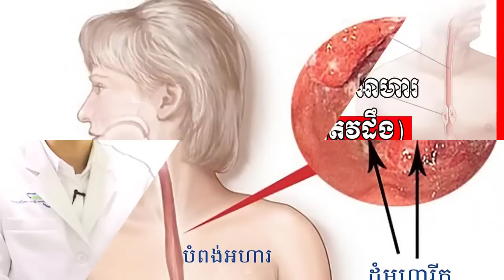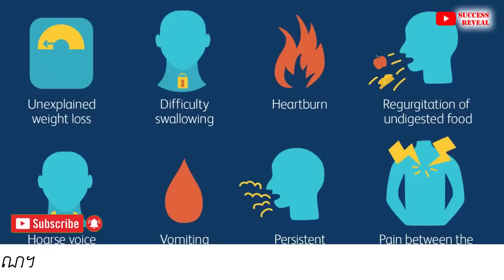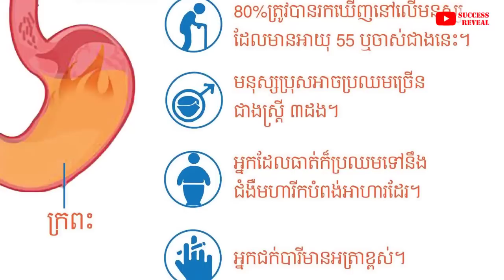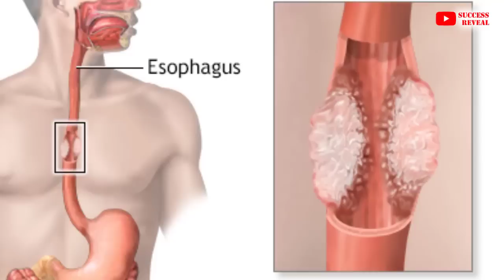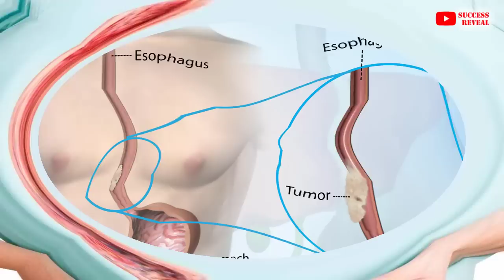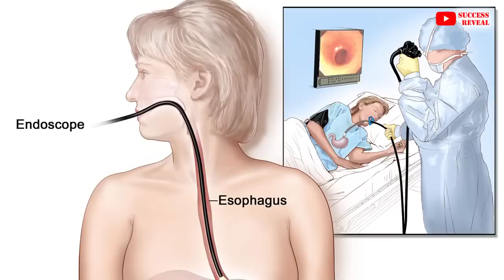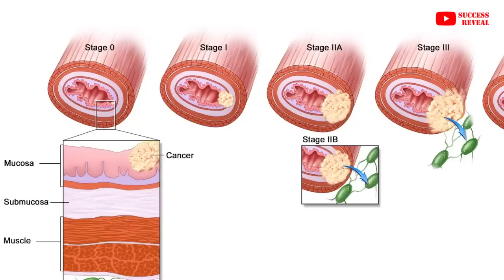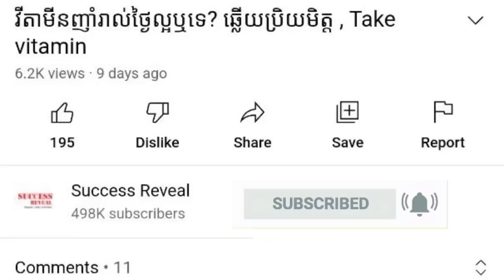ជំងឺ​មហារីក​បំពង់​អាហារ​ (អ្វីដែលអ្នកត្រូវដឹង) , esophageal cancer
In this video we want to show you about ជំងឺ​មហារីក​បំពង់​អាហារ​ (អ្វីដែលអ្នកត្រូវដឹង) , esophageal cancer , SUCCESS REVEAL

តើអ្វីទៅជាមហារីកបំពង់អាហារ (Esophageal cancer) ? ជាមហារីកដែលមានកំនើតចេញពីកោសិកាដែលជាភ្នាសនៃបំពង់អាហារ។ ភាគច្រើននៃជំងឺនេះកើតនៅផ្នែកខាងក្រោមនៃបំពង់អាហារជាប់នឹងច្រកចូលក្រពះ។ បកស្រាយដោយលោកវេជ្ជបណ្ឌិត គឹម សុធារ៉ា សញ្ញាបត្រឯកទេសថ្លើម ក្រពះ ពោះវៀន និងឫសដូងបាតនៃសាកលវិទ្យាល័យវិទ្យាសាស្រ្តសុខាភិបាល ។

✡ ABOUT US ✡
.: Why We create SUCCESS REVEAL channel :.
1. To inspire, Motivate, create new entrepreneur
2. Share Business knowledge, Entrepreneurship, Success
3. Free Business Education Online